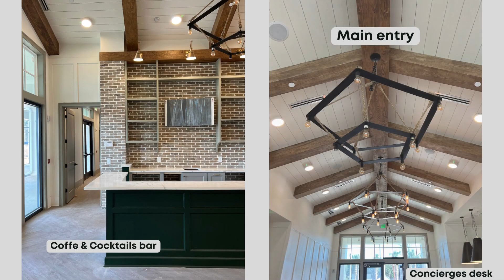Four Seasons at Carolina Oaks: "Muddy Boots" Amenities Center Tour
The amenities center in K.Hovnanian's Four Seasons at Carolina Oaks is coming along beautifully! It is so modern and bright, with gorgeous details, and has SO many things to offer!
We took the "muddy boots" tour to give you a sneak peak on how everything is taking shape!

Loving this new 55+ community?